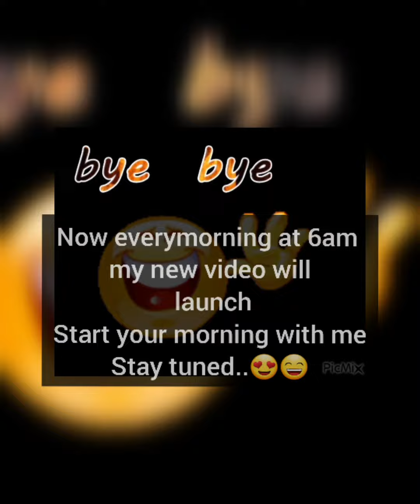Papa let me teach you how to work😄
Hey! Everyone i love to have fun with family and friends and love to share it with you... so that you all also enjoy with me.. keep enjoying with me regularly.👶👶

now i am on Instagram also..

bye bye🤗🤗